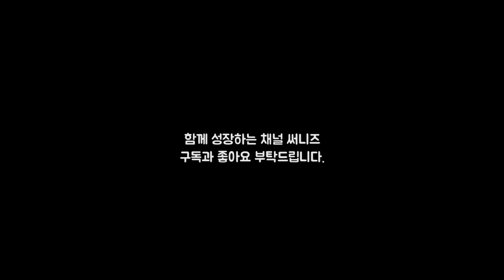당신 자신을 도와줘야 할 사람처럼 대하라 #2 | 조던 피터슨, 12가지 인생의 법칙, 동기부여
조던 피터슨 교수의 저서 12가지 인생의 법칙에서 두 번째 법칙인 "당신 자신을 도와줘야 할 사람처럼 대하라"의 일부를 소개합니다. 첫 번째 법칙인 어깨를 펴고 똑바로 서라는 지난 영상에서 소개해 드렸었고, 나머지 법칙들에 대해서도 매주 월요일 소개해드릴 예정입니다.

참고서적
12가지 인생의 법칙 - 조던 피터슨

Story of The Wind - Whitesand